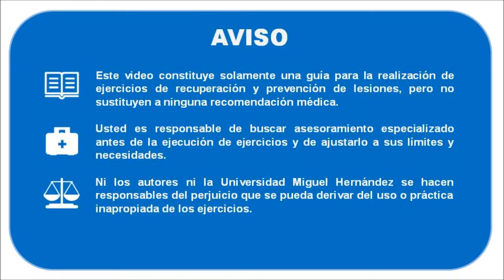57 Front Squad con fitball unipodal - Proyecto HOMEex (INNOVA UMH)